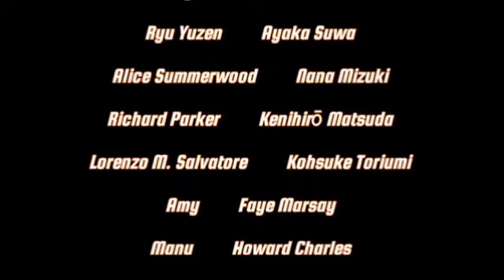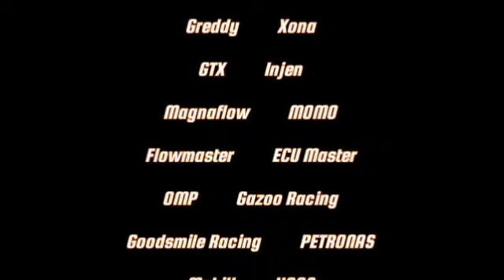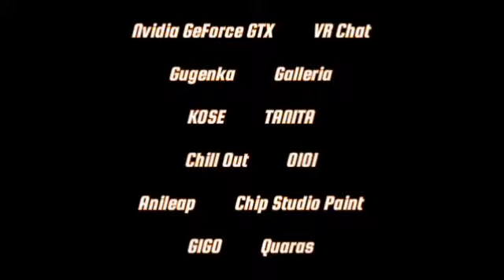*UPDATED* Forza Motorsport 7 Autodrome Monza Circuit Nissan GTR R35 DTM (3 Laps)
Coming Soon Car Racing Game Franchise, & S3 - S6